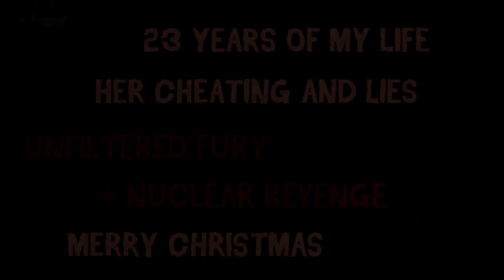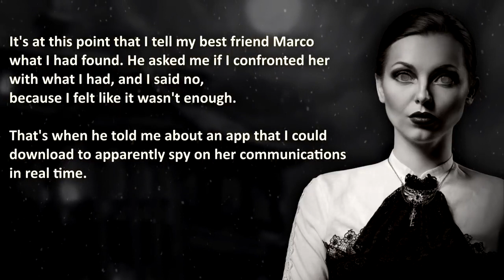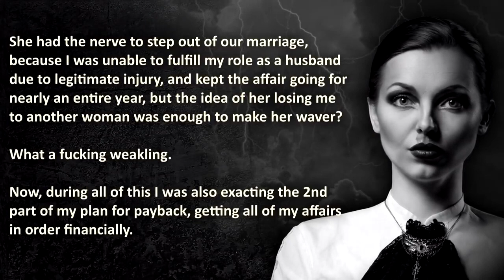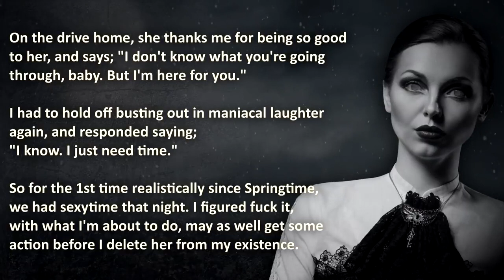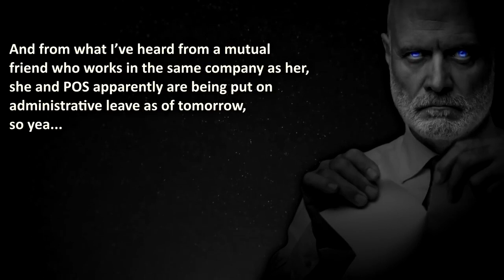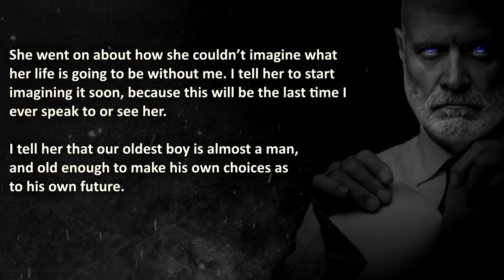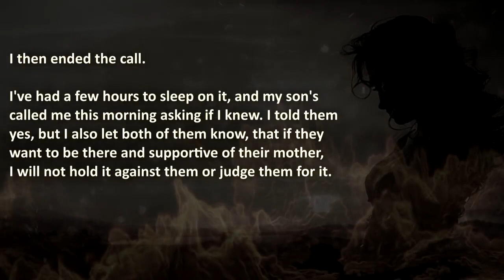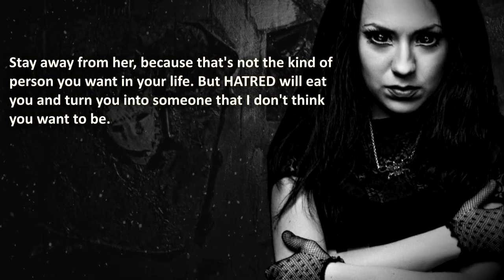Cheating Wife Gets NUKED For Christmas | Nuclear Revenge | Cheating Revenge #11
Cheating Wife Gets Nuked For Christmas on a Nuclear Revenge Level!
Cheating Wife gets exposed on Christmas Eve, after her husband caucht her cheating...

00:00 – "Introduction"
01:12 –  “Volume 1” –  Christmas Betrayal – Cheating wife gets caught unknowingly
29:43 –  “Volume 2” –  Psychological Aftermath  - Cheating Wife Exposed
39:08 –  “Volume 3” –  Last Resort Initiated
46:54 –  “Volume 4” –  Conclusion

🔥 WARNING: this Christmas Cheating Revenge Story goes Nuclear, therefore it may be stressful or upsetting to Cheaters.

💣 More Brutal Cheating Stories that Actually Happened with Cheaters getting caught cheating?

The Royal A.I. Community does advocate maturity and level-headedness before taking action, instead of getting your cheating wife exposed or getting "Nuclear Revenge on cheating wife" yourself, 'making the the woman regret cheating'... Please don't resort to Nuclear Revenge like in these True Revenge Stories.